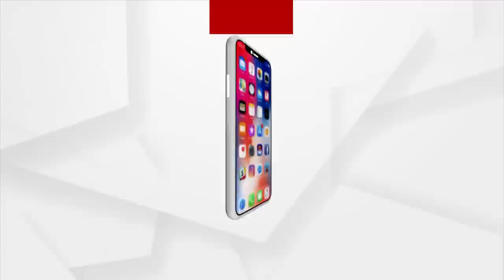ଓଡିଶା OSSC ଅଫିସ୍ ସାମ୍ନାରେ ଧସ୍ତା ଧସ୍ତି।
ଓଡିଶା OSSC ଅଫିସ୍ ସାମ୍ନାରେ ଧସ୍ତା ଧସ୍ତି। ଛାତ୍ର କଂଗ୍ରେସ ଆଜି ଓଡ଼ିଶା ଷ୍ଟାଫ ସିଲେକ୍ସନ କମିସନଙ୍କ ଅଫିସ ଘେରାଉ କରିଛି ।